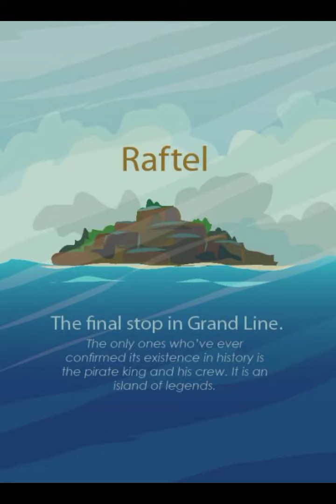اربعة اسرار لم يتم الافصاح عنها في ون بيس 🔥 ، لا تنسى دعمنا